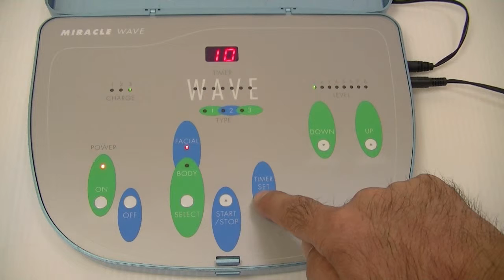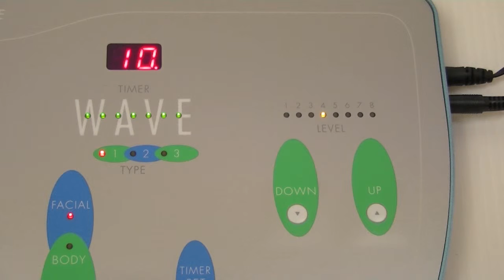ミラクルウェーブ 買取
ミラクルウェーブ 21Dなどの美顔器の買取はコチラ